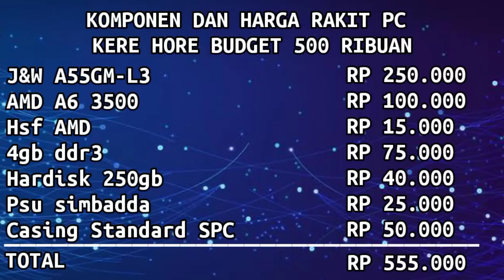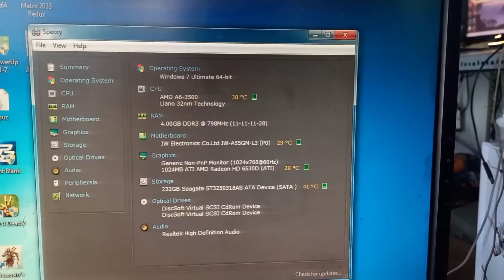Rakit PC 500 Ribuan Ditahun 2023 || Rakit PC Kere Hore #15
Disclamer on video ini bertujuan untuk melakukan riset atau uji coba “Dapat spek apa dan bisa untuk apa” dengan budget pc 500 ribuan di tahun 2023. Bukan ajakan untuk merakit dengan budget dan spek sama. Tapi jika ingin merakit seperti di video ini kalian bisa membeli komponennya melalui link dibawah ini.

Karena itu sangat berarti bagi channel ini